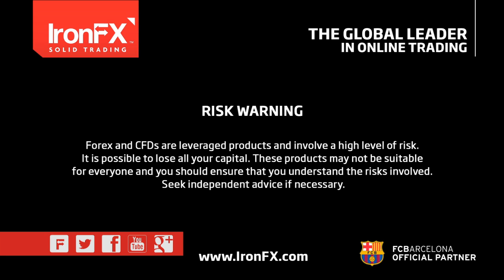Talk is cheap; the price of action is colossal